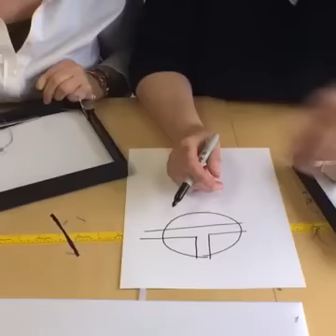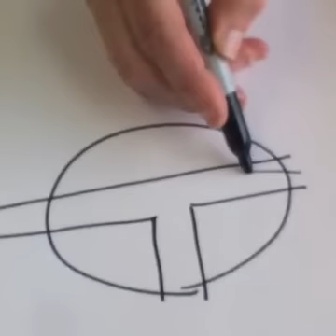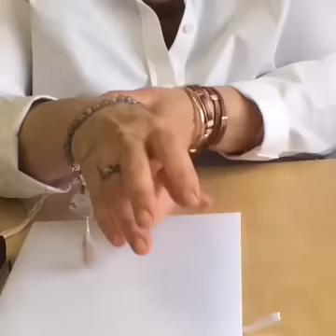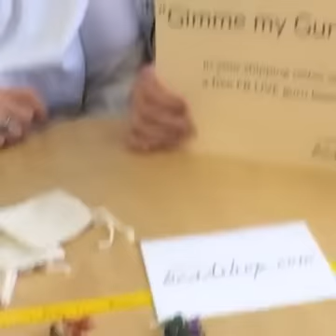FB LIVE beadshop.com How to Knot a Mala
In this broadcast, Kate & Janice demonstrate how to string your own Mala. This strand of 108 beads are traditionally used during prayer or meditation and can also be a reminder of our intentions. Find all of the materials and a handout on our